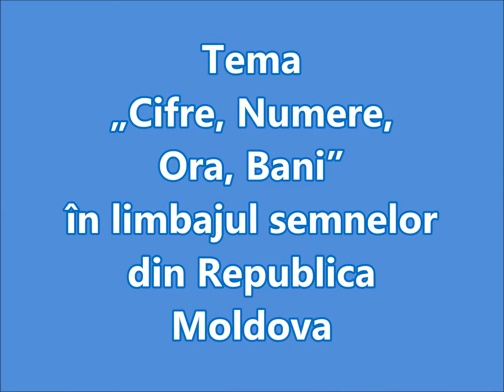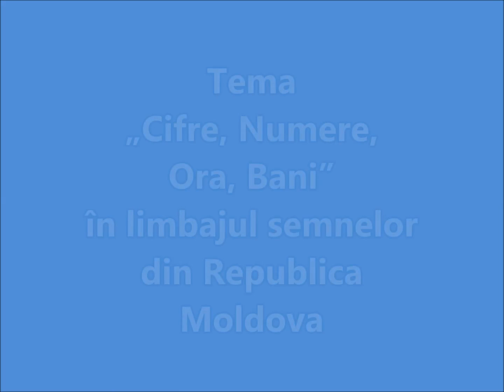Cifre, Numere, Ora, Bani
Tema „Cifre, Numere, Ora, Bani” în limbajul semnelor din Republica
Moldova

Acest material este realizat de Alianța Centrelor Comunitare de Acces la Informație și Instruire din Republica Moldova (Alianța INFONET), în parteneriat cu Asociația Surzilor din Republica Moldova, în cadrul proiectului Edificarea unui „pod de comunicare” proactivă – demers pentru incluziunea socială a persoanelor cu dizabilități de auz, implementat cu suportul Fundaţiei Est-Europene, din resursele acordate de Guvernul Suediei și de Ministerul Afacerilor Externe al Danemarcei/DANIDA.